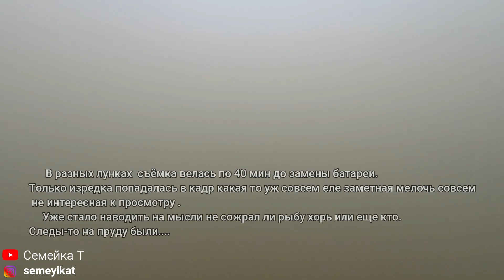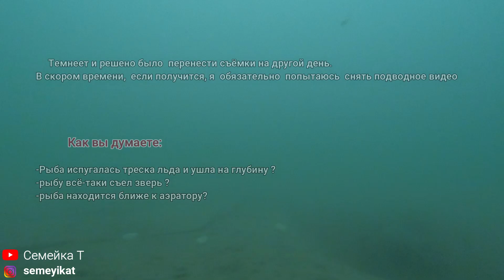Пруд на участке. Треснул лёд🤦‍♂️ провалился. Камера на дне. Увидел🕵️‍♂️рака в своём в пруду на даче🦞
Свой искусственный пруд-водоём с рыбой и раками на дачном участке. Пруд на участке на даче.
    Как я пытался снять подводное видео подо льдом своего пруда на даче/в деревне.
             Вот он выходной,  я приезжаю в деревню  и начинаю подготовку к съёмкам видео. Мороз -23, аэрация на пруду не подводит. Компрессор уверенно гонит кислород в пруд. Конденсат в утепленных шлангах, если и собрался, то точно не замерз.
            Но всё идёт как-то не так. … : начинаю бурить лунки - трескается лёд, потом  я  провалюсь  в воздушный карман  и промочу ноги.  Опускаю камеру ото дна примерно 70 см, но рыбы в толще воды не наблюдаю. И так несколько раз. В разных лунках  съёмка велась по 40 мин до замены батареи. Только изредка попадалась в кадр какая-то уж совсем еле заметная мелочь совсем не интересная к просмотру.  Уже появляются мысли: не сожрал ли рыбу хорь или еще кто. Следы-то все-таки на пруду были.  Видео о следах есть на канале … а может и так?  Как вы думаете? Или всё-таки рыба ушла на глубину после треска льда, или рыба находится ближе к аэратору?
         Решил опустить камеру на самое дно. Вешаю камеру на веревку и опускаю на дно, и вот удача💪 - в кадр попался рак!  Уже темнело, и рак еле заметен, а потом еще и камера повернулась, и рака я больше не увидел. Короче, ничего не получалось.  Еще и машина подводила. Темнеет и съёмки было решено перенести на следующий день.
А  как вы думаете? :👀
-Рыба испугалась треска льда и ушла на глубину ?
-рыбу всё-таки съел зверь ?
-рыба находится ближе к аэратору?
                                    Попытки снять подводное видео не заканчиваются ! 😀🎥

ХОББИ ПРУД :  Разведение и выращивание рыбы и раков в своем пруду на дачном участке. Пруд для рыбалки на участке. Свой пруд с рыбой и раками на дачном участке - Рыба и раки в огороде! Рыба в своем пруду: карп, карась, линь, вьюн.
Все видео о пруде . Плейлист
Аэрация пруда в зимнее время:

✅ Поставь 👍 если ставишь 👎 (напиши что не так)
✅   Оставь свой комментарий 💬 под видео
✅ Посмотри остальные видео 🎥 на канале, может что понравится😊

           ОГРОМНОЕ СПАСИБО !!!🤝